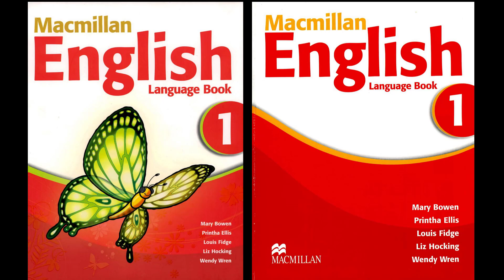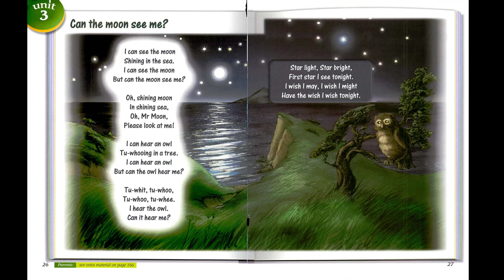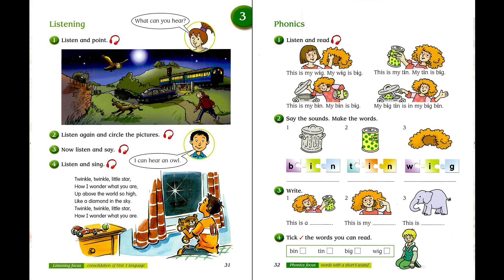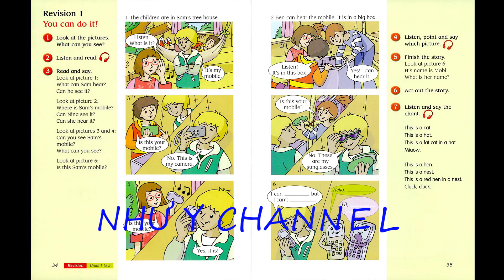MACMILLAN ENGLISH LANGUAGE BOOK 1 UNIT 3 and REVISION 1